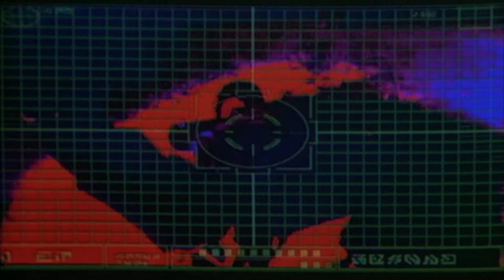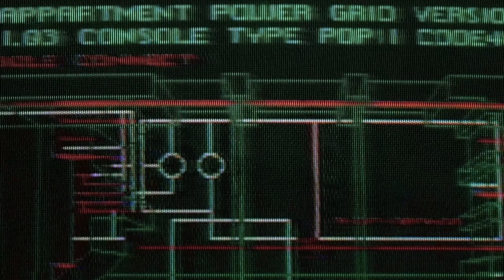Hardware (1990) - You can't fuck with Mo